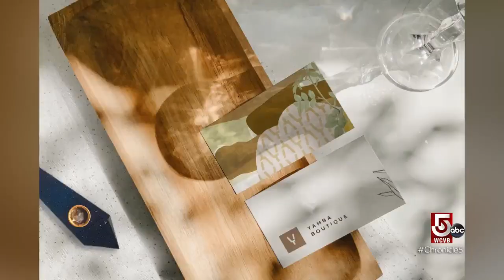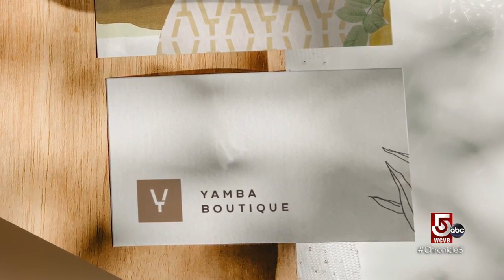Boston-born entrepreneur hopes to empower women at her cannabis shop